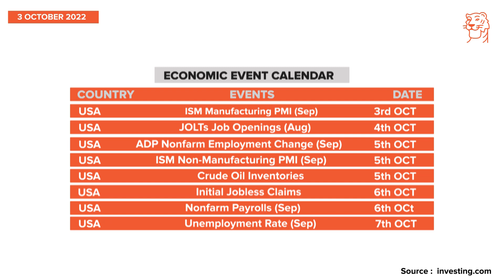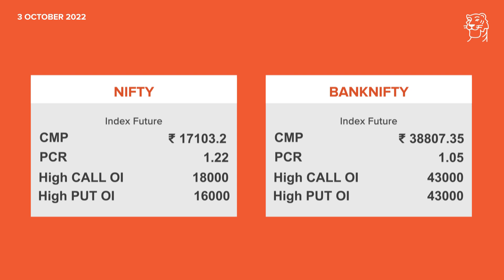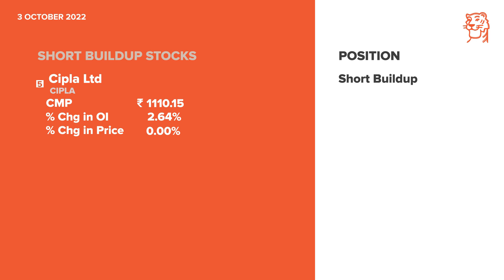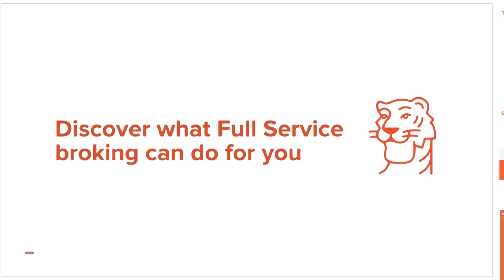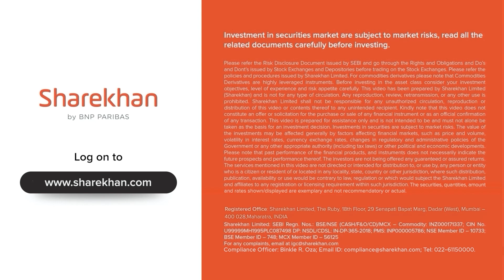Oct 3 - Sharekhan Weekly Stock Market Analysis (Technicals, Dividends, IPO, Futures Trading)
Welcome to the Sharekhan Weekly Market Guide podcast. We are glad to have you!

Getting a kick-start – Market summary from the last week

The podcast kicks off with a mention of notable events in the Indian markets from the last week, which includes the NIFTY weekly move.

Let’s get down to business – Important market events in the coming week
Traders and investors alike will find some interesting tidbits from this section, which comprises:
·         Results to be announced in the coming week (NIFTY 50 stocks update)
·         Corporate actions like Dividend pay-outs, upcoming Bonus announcements, Buy-back offers, OFS, Rights Issue, IPO and so on

Technical Research insights

From the desk of Sharekhan’s 20-year-veteran Research Team come these Technical Research in-sights, which cover (not exhaustive):
·         NIFTY trends and 20/40 EMA and SMA
·         Bank NIFTY trends and 20/40 EMA and SMA

Open a free* Demat and trading account in just 15 minutes* with Sharekhan

(* T&C apply)

In the Sharekhan Weekly Market Guide podcast, it is our endeavour to bring listeners stock market analysis that can help them get stock investment ideas and a better grasp on which new stocks to buy and what to buy today, which shares to buy tomorrow or in the week ahead.

As mentioned earlier, we will also potentially cover stock buyback actions, stock dividends, stock splits as well as upcoming stocks in India, through which listeners could get an idea of new shares to buy and in general a broader stock market outlook.